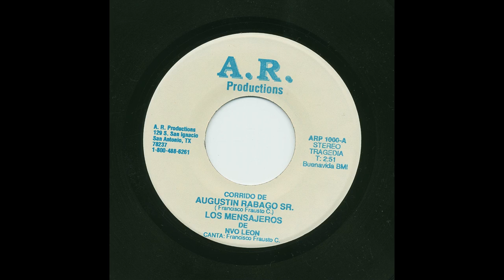Los Mensajeros De Nuevo Leon - Corrido De Augustin Rabago Sr. - A.R. Productions arp1000-a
Title: Corrido De Augustin Rabago Sr.
Artist: Los Mensajeros De Nuevo Leon
Accompaniment: vocal: Francisco C. Frausto
Record Label: A.R. Productions
Catalog Number: arp1000-a
Matrix Number: arp-1000-a
Recording Format: 45

View more information about this and other recordings at the University of California at Los Angeles' Frontera